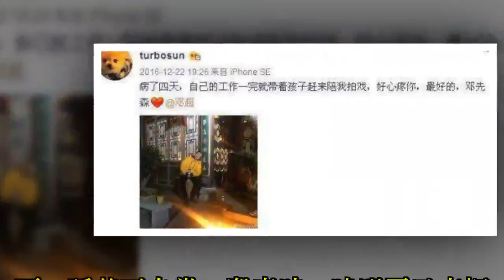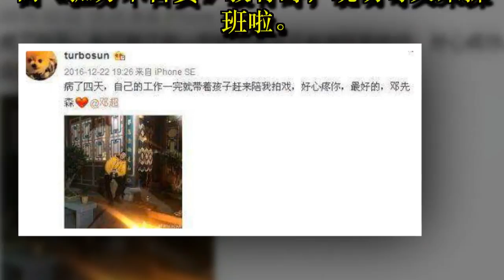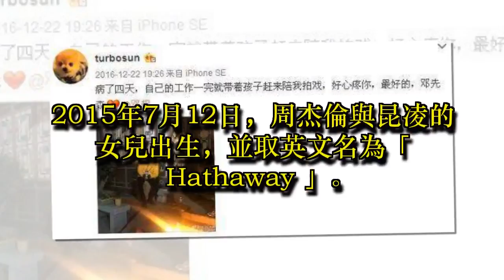黃曉明探班baby，劉愷威探班楊冪，有沒有虐到你啊